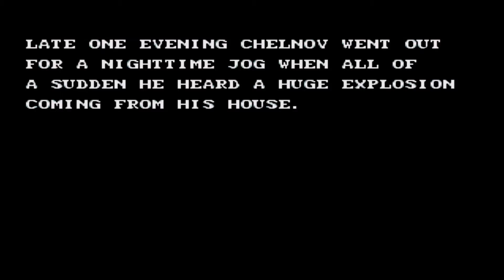Atomic Runner - Backflips and 3 year olds!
Playing Atomic Runner is hard enough, but having your 3 year old son insisting you play Ecco the Dolphin while trying to kill massive murder dragons, makes things slightly more difficult...and amusing!

Please visit my fellow retro-gamer and friends channel.  His name?  Gates Mcoy Gaming.